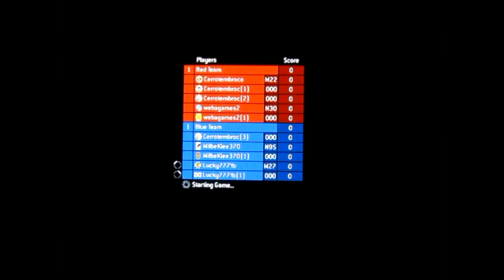Lets Play Halo 3 Multiplayer Part 1